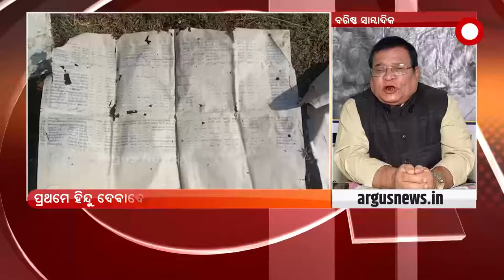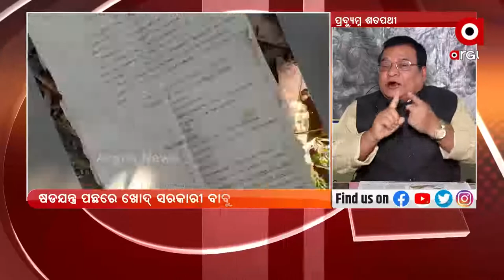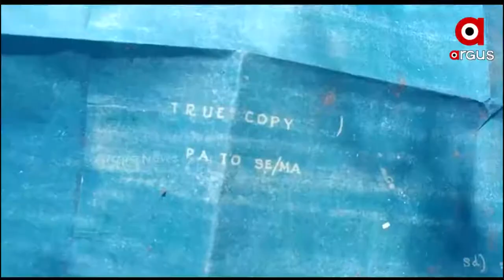ରୋକ୍ ଠୋକ୍ : କୋରାପୁଟ ଷଡଯନ୍ତ୍ର : ArgusNews